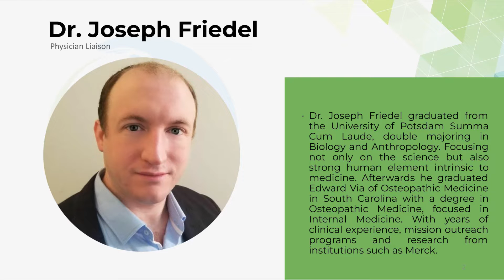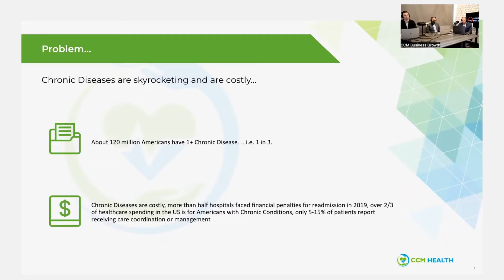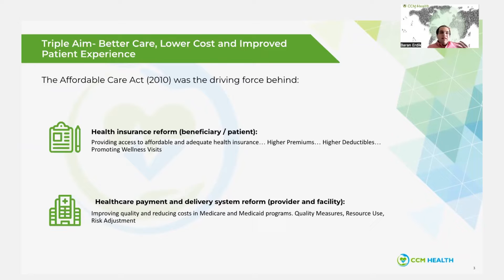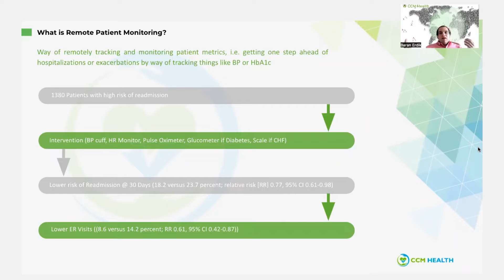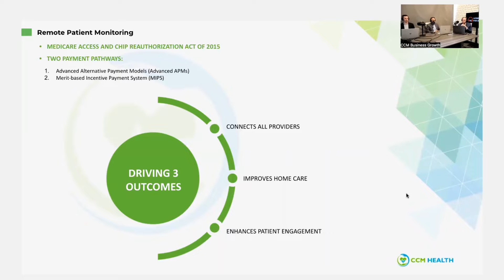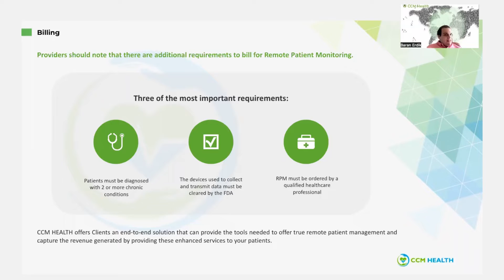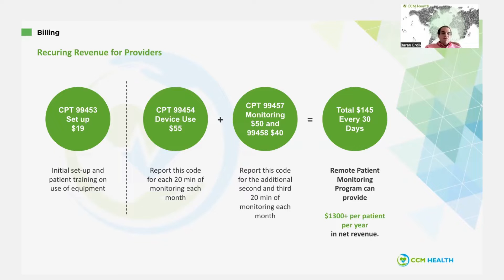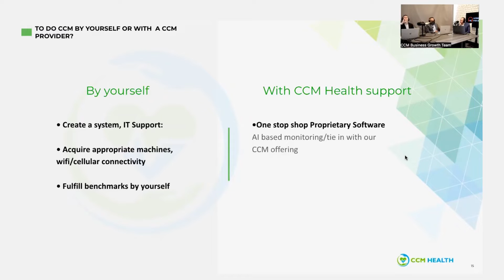introduction to CCM & RPM Podcast By CCM Health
Join our podcast introducing healthcare providers in New York to Chronic Care Management & Remote Patients Monitoring.

for more healthcare Related News.